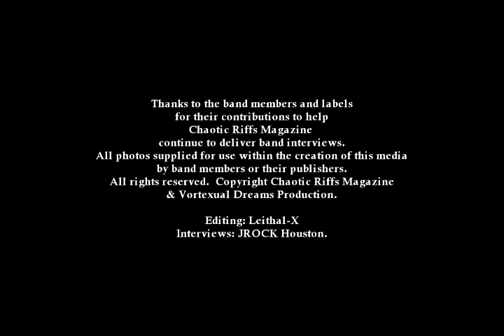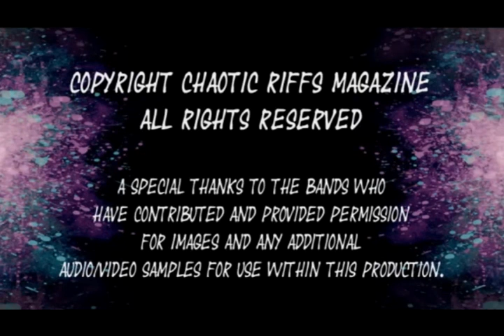Chaotic Riff's Magazine Interview with Renaissance Rock Orchestra Keyboardist Gregg Fox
Here's my exclusive Interview w/Renaissance Rock Orchestra Founding Member/Keyboardist/and principal songwriter: Gregg Fox, I am just learning about this exciting band which takes me back to the days of that big Rock sound of bands like Queen, Journey, Whitesnake and while if you go see RRO Live in concert they are guaranteed to play some of your favorite Classic Rock songs you grew up on what really makes this band special is their original songs and the Musicians that are a part of the Live band as well as the many musicians that play on the band's CDS.  In this interview I talked to Gregg to discuss the band's history , their future, and some of their songs as well as the Players that are in the band.  This was a real fun interview to do and I really enjoyed speaking with Gregg.  I have no doubt I will be speaking with Gregg again as well as other members of the band down the  line. 8/6/2021